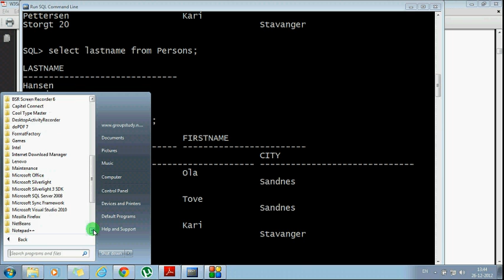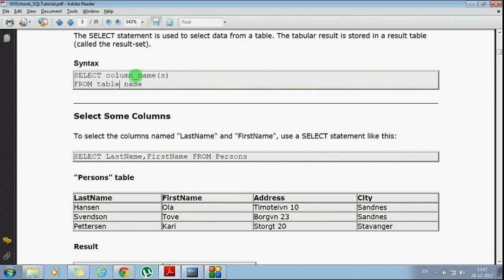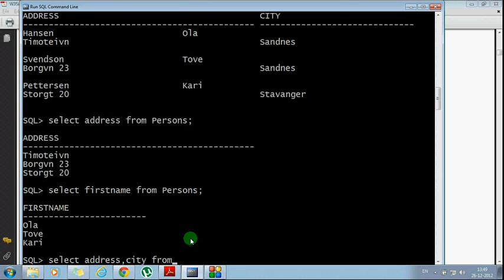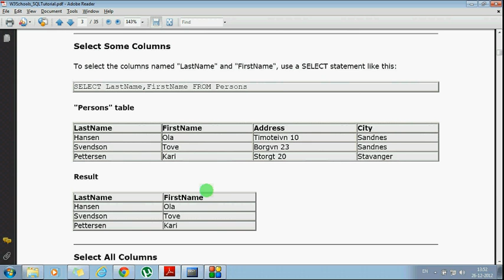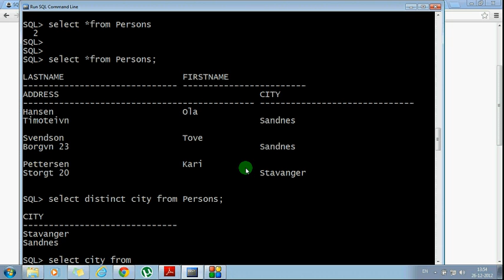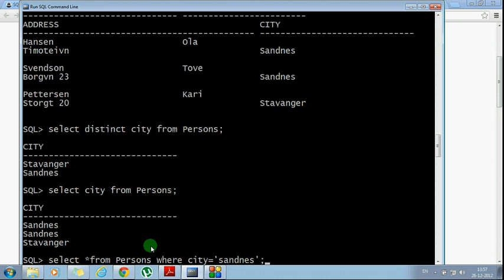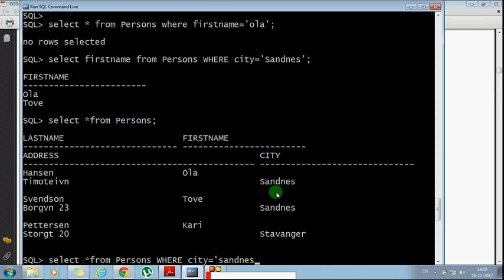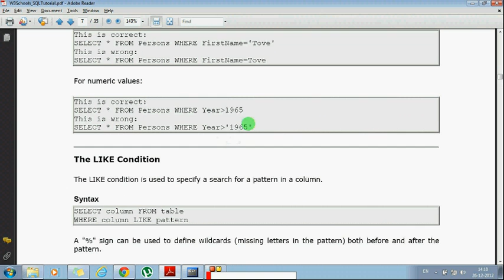sql part 2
This videos helps people to develop knowledge on sql through our own language tamil...